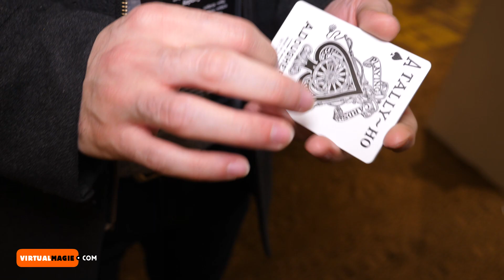Transformation d'As à Vue 😵😵😵 de Manu Jo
A l'occasion du congrès de magie anglais The Session à Londres, découverte du magicien français Manu Jo pour son tour Wavelength version "Yellow".

Tests vidéos de tours et vidéos de magie

► Vidéo réalisée avec :

Canon 5D Mark III
Objectif optique EF 24-70 mm
Kit de studio photo avec lampes, pieds et parapluies
Panasonic GH5
Panasonic Lumix X Objectif 12-35 mm F2.8 avec Power O.I.S
Lexar Pro 1000x carte mémoire SDXC 128GB
Rode SmartLav+ Micro cravate pour smartphone
Rode SC4 Adaptateur pour VideoMic

► Montée sur Vegas Pro 16

Musiques : I dunno - grapes feat J.Lang, Morusque & Imma Letcha Know - Ambient - Extreme Music - Mixtape